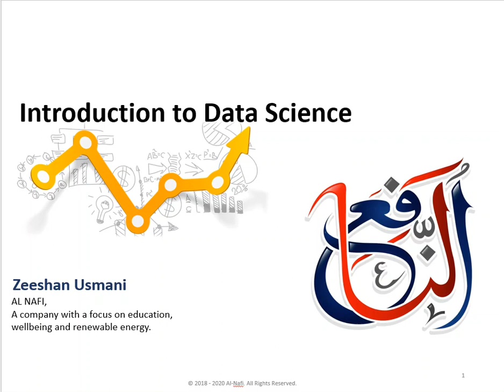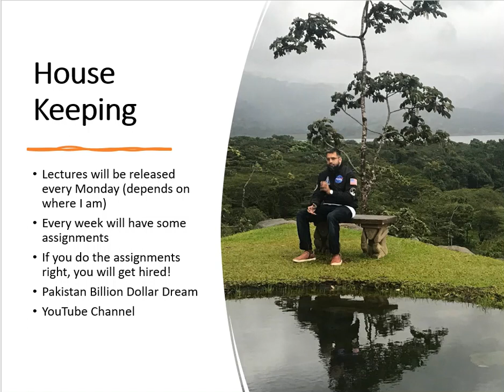Data Science Course | Data Science Course - Welcome to Week 4 | Lecture 19